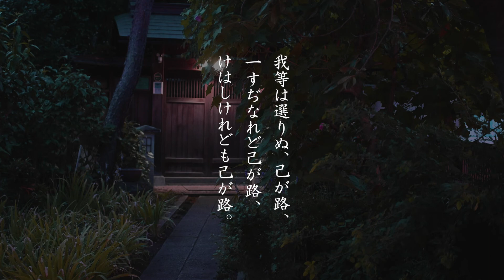【和の音】己が路 与謝野晶子 朗読：村上紀生【朗読】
己が路
与謝野晶子
朗読：村上紀生